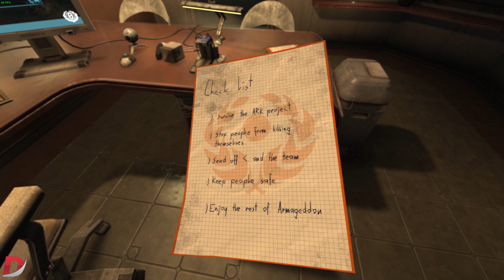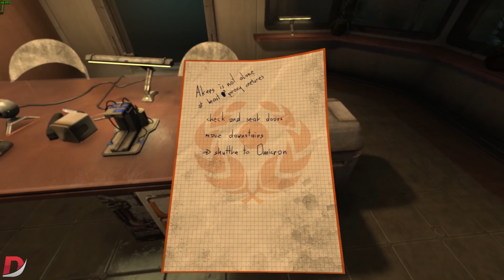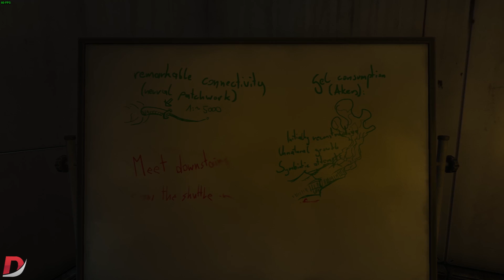SOMA Walkthrough Gameplay Part 9 "Connector Chip, Format, MONSTER" NO Commentary Playthrough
PC Specs:
i7 4770k @ 4.0GHz
GTX970 4GB MSI Gaming
8GB DDR3 @ 1600MHz

Following video feature:
SOMA Gameplay
SOMA Benchmark
SOMA Walkthrough
SOMA Playthrough
SOMA Facecam
SOMA No Commentary